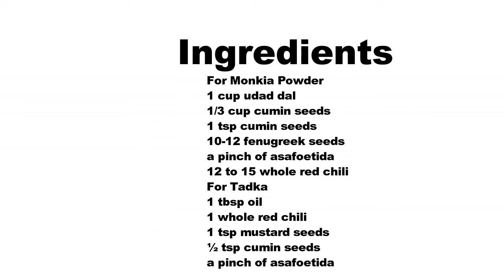ଚାଲନ୍ତୁ ବନେଇବା ଓଡିଆ ଲଂଚ୍ ଥାଳି I ଭାତ, ଡାଲି ,ମୋଂକିଆ ଆଉ ପାପଡ଼ I roshniscuisine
Simple Odia Lunch I Rice, Dal, Monkia n Papad I roshniscuisine

So frndz today we prppare simple Odia lunch…generally I send the lunch box for office, but that day Husband is coming home for lunch…so thought to prepare monkia (Odia Curry). And it is requested by my viewer Rajani Behera…his husband favourite. Suddenly it strikes to my mind why not do the recording and then thought as I dint start preparing the lunch why not do full recording of lunch…simple Odia Lunch platter. This monkia recipe I learn from my sweet mom and its my favourite too. So this recipe is dedicated to her. So lets get started…

Ingredients Required

For Rice

1 n ½ cup rice
Salt to taste
Ample amount of water

For Tomato Dal

½ cup masoor dal
1/3 cup toor dal
1 large tomato cut into cubes
¼ tsp turmeric powder
¼ tsp ghee
2 tbsp chopped coriander leaves
Salt to taste
For Tadka
1 tbsp ghee
1 whole red chili
1 tsp mustard seeds
½ tsp cumin seeds

Roasted Papads

For Monkia

1 medium potato cut into wedges
1 medium length brinjal cut into 3 inch and slit
1 sweet corn cob cut into 3 inch parts
2 tbsp green peas
½ cup french beans cut into 1 inch
1 medium legth carrot cut into roundels
5 to 6 cauiflower florets
2 medium tomato chopped
3 green chili
¼ tsp turmeric powder
2 tbsp monkia powder

For Monkia Powder

1 cup udad dal
1/3 cup cumin seeds
1 tsp fennel seeds
10-12 fenugreek seeds
a pinch of asafoetida
12 to 15 whole red chili

For Tadka
1 tbsp oil
1 whole red chili
1 tsp mustard seeds
½ tsp cumin seeds

Procedure

Soak rice n dal for 1 hour atleast.

Rice

Boil ample amount of water…
When it start boiling add salt and rice.
When it is swollen n cooked,straint he water and its done.

Tomato Dal

Fill water in pressure cooker.
Take a vessel which is easily fit in cooker.
Now in that vessel  add dal, salt, turmeric powder ,tomato n ghee with water.
Cover this and pressure cook for 3 whistles.
Release the pressure and whisk the cooked dal and add coriander leaves.
Then heat ghee, add all tadka ingredients  to this.
When mustard seeds start crackle add this tadka to dal.

Monkia

Dry roast the udad dal in low flame.
When it turns into golden colour, add rest ingredients  to this except asafoetida.
Finally add asafoetida and turn off the flame.
Let it cool down and grind this to coarse powder.

For Curry

Heat oil, add all tadka ingredients t o this.
When mustard seeds start crackle, add tomatoes and let it cook.
When it is little mushy in texture add green chili,salt n turmeric powder.
Now add  all veggies except cauliflower(as it took less time to cook)
Add hot water and let it cookf or some time.
Then transfer to pressure cooker and cook for 1 whistle.
Release the pressure and transfer to pan, now add the cauliflowers n cook it till all veggies done.
Add monkia powder and cook for some time.
Finally add chopped coriander leaves.
If y ou feel it is dry,add little hot water.

Dry roast the papad in low to med flame and coat oil on this.

Serve the simple yet delicious Odia Lunch and enjoy…

Notes

Soak the rice n dal for 1 hour…so that it take lwss time to cook and in this way less consume of gas.
Whenever you are preparing dal,cookt he dal in a vessel whish is easily fit in pressure cooker…in this way you can cook some curry  next time without making it dirty.
I have used more masoor dal comparing to toor dal as it is healthy and you cant differentiate in taste.
Add little oil or ghee to pulses so that it will not spill.
If you wish you can use little ghee while cooking rice.
I prefer to cook rice in a vessel rather than rice cooker ,in this way all startch gone.
You can prepare the fresh powder for monkia and use it instant…
If you are making in large quantity, store in air tight container to retian the flavour.
Whatever veggie available I use that for monkia , you can use turai,tondli,parval…etc.